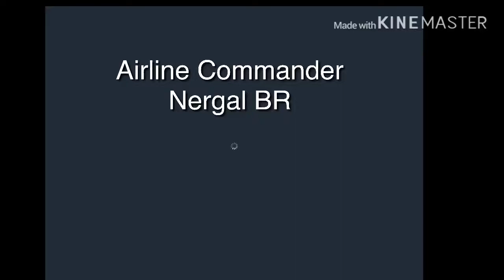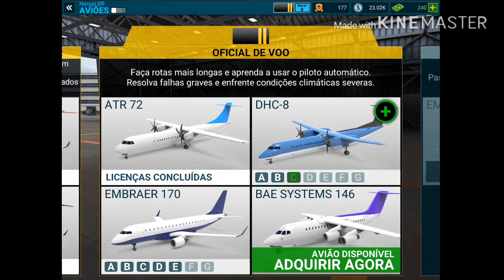Airline Commander pouso sem flaps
Gameplay do jogo. Tirando licença com problema nos falamos.